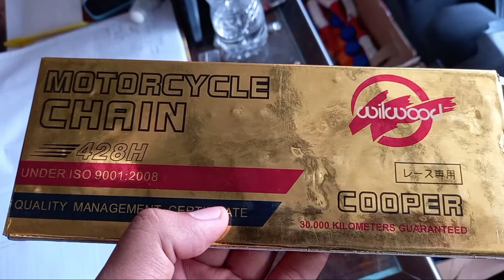Rantai Willwood 428H-140L Gold || Rantai Motor Terbaik Jaminan 30.000 Kilometer Pemakaian